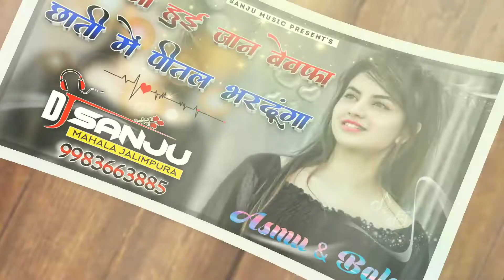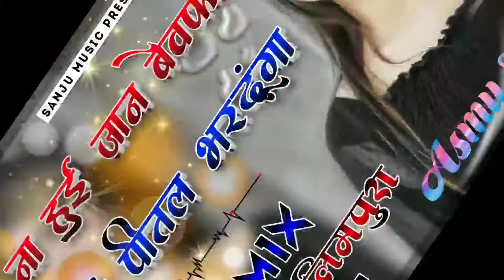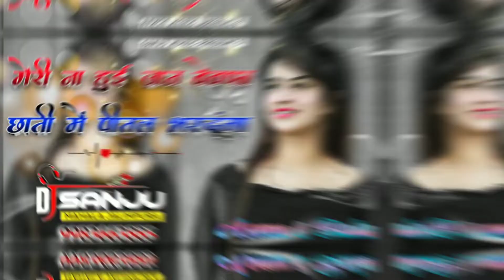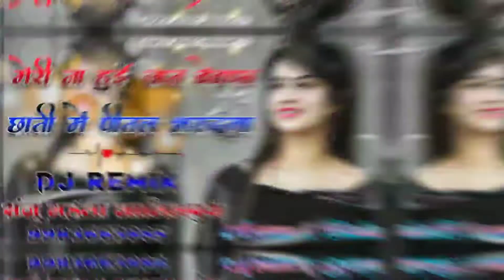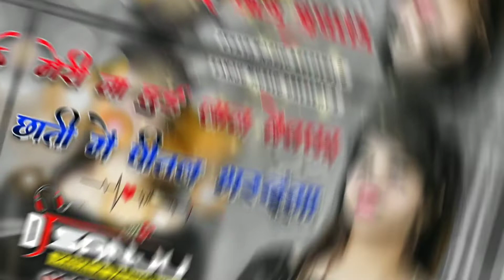Chhati Me Pital Bhar Dunga Dj Remix || Meri Jaan Bewafa Ranjeet Gurjar | मेरी ना हुई जान बेवफ़ा Song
मेरी ना हुई जान बेवफ़ा
meri jaan bewafa ranjeet gurjar
meri jaan bewafa ranjeet gurjar dj remix
meri jaan bewafa ranjeet gurjar rasiya
meri jaan bewafa ranjeet gurjar song
meri jaan bewafa ranjeet gurjar status
मेरी जान बेवफा रंजीत गुर्जर
meri jaan bewafa ranjeet gurjar ka song
meri jaan bewafa ranjeet gurjar ki awaaz mein
meri jaan bewafa ranjeet gurjar dj
meri jaan bewafa ranjeet gurjar ka gana
chhati mein pital bhar dunga
chhati mein pital bhar dunga song
छाती में पीतल भर दूंगा
chhati mein pital bhar dunga dj
chhati mein pital bhar dunga ringtone
chhati mein pital bhar dunga video song
chhati mein pital bhar dunga status
छाती में पीतल भर दूंगा गाना
छाती में पीतल भर देंगे डीजे
gengester tune bana diya hd full song